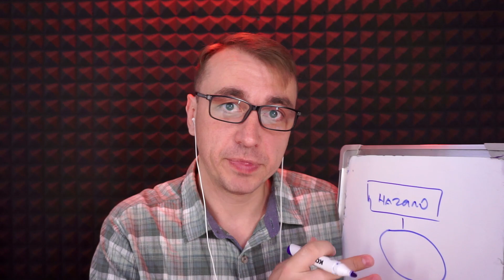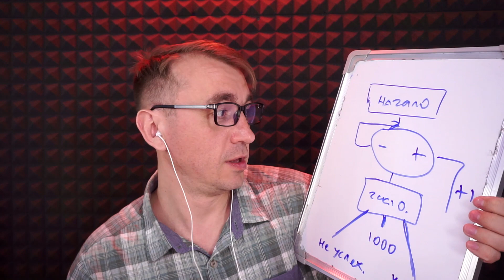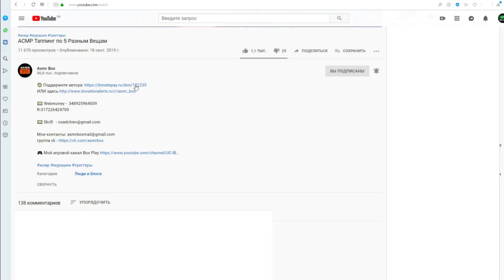АСМР Курсы Программирования!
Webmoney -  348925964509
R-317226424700